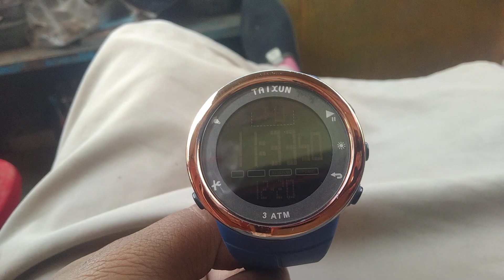My new watch🤩🤩🤩